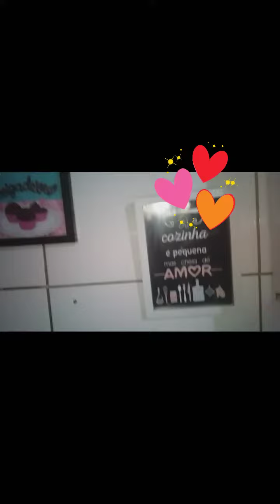pode ter certeza 👆